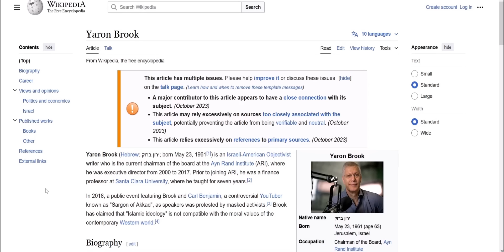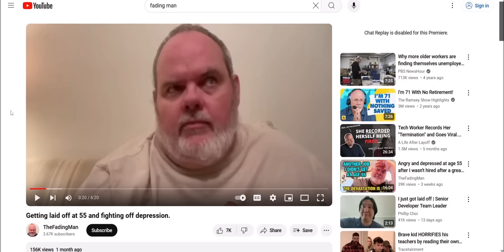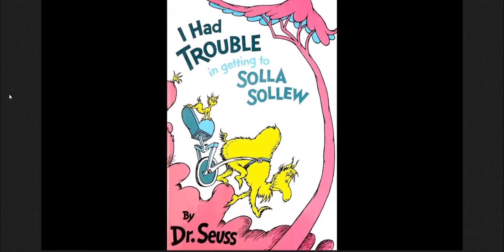My View of Yaron Brook and Libertarianism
Free Market Revolution
Equal Is Unfair
Harry Browne